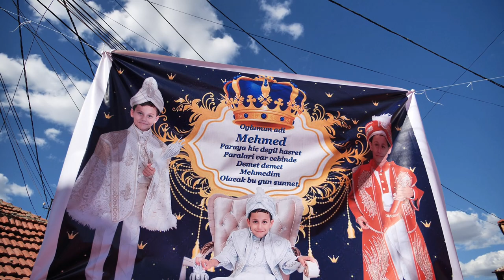Mehmed Paşa Özel Klip Emver Grub 2022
Emver Grub 2022